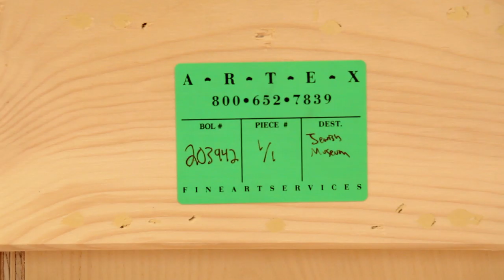El Greco y la pintura moderna 9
Montaje de la exposición "El Greco y la pintura moderna"
24 de junio - 5 de octubre de 2014.

El redescubrimiento del Greco tuvo gran importancia para el desarrollo de la pintura en el último tercio del siglo XIX y a lo largo de buena parte del XX. Tras la fascinación ejercida por Velázquez entre los pintores realistas, el Greco, entonces muy poco conocido, atrajo a los artistas más renovadores, como Manet y Cézanne. También interesó a los pintores españoles, entre ellos Zuloaga, que poseyó La visión de san Juan (Nueva York, Metropolitan Museum of Art), obra decisiva en el nacimiento mismo del cubismo por su influencia sobre Picasso, para quien el Greco fue el maestro antiguo más relevante. Tuvo además un gran peso en la difusión del cubismo, a través del orfismo de Delaunay, y de las obras de Derain, Modigliani, Rivera y la vanguardia checa.

DISPLAY OF THE EXHIBITION "EL GRECO AND MODERN PAINTING"

The rediscovery of El Greco was very important to the development of painting in the last third of the nineteenth century and throughout much of the twentieth. Following the fascination Velázquez held for the realist painters, El Greco – who was then little known – attracted the most innovative artists, such as Manet and Cézanne. He also interested Spanish painters, among them Zuloaga, who owned The Vision of Saint John (New York, Metropolitan Museum of Art). This work was decisive in the emergence of Cubism for its influence on Picasso, who regarded El Greco as the most outstanding old master. El Greco was also pivotal in the spread of Cubism through Delaunay’s Orphism and the works of Derain, Modigliani, Rivera and the Czech avant-garde. The first exhibition of El Greco’s work at the Museo del Prado (1902), the formation of new collections that related his painting to modern artists, the appearance of the first art historical studies, written by Manuel B. Cossío (1908) and August Mayer (1911), and the critical appreciations of Julius Meier-Graefe in his Spanish Journey (1910) and those of Maurice Barrès (1911), helped spread knowledge of the artist’s oeuvre. His works, chiefly the Laocoön(Washington, National Gallery of Art), provided inspiration to Expressionists in Central Europe, such as Beckmann, Macke, Kokoschka, Hofer, Steinhardt and Korteweg. He was also important to Jewish artists active in Paris, such as Soutine and Chagall, and to the Surrealists, as evidenced by the cases of Masson and Domínguez. El Greco played a particularly prominent role in shaping modern painting in the Americas, where the most expressive aspects of his art held great fascination in Mexico – as may be seen in the works of Orozco – and in the United States, where artists like Benton, Pollock and Matta (who came from Surrealism) were exploring abstraction. El Greco continued to be influential on the expressive figurative art of post-war Europe, as may be seen in the works of Giacometti, Bacon and Saura, as well as in Picasso’s late oeuvre.